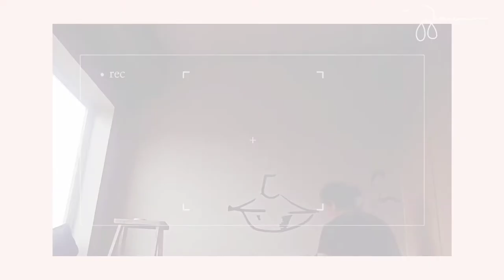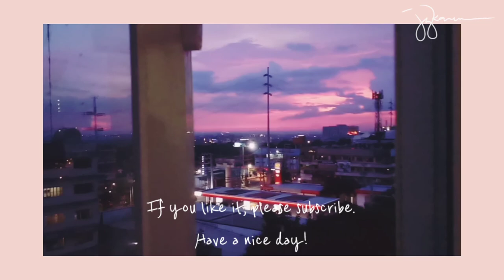A Day in the life of an Artist / MURALIST | Joykaren D. | Philippines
🎥 A day in the life of an artist 👩‍🎨

🎨Materials:
Oppo f11 2019
Nippon Latex Paints for Wall Mural